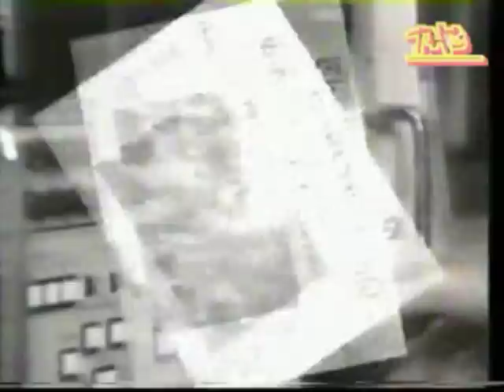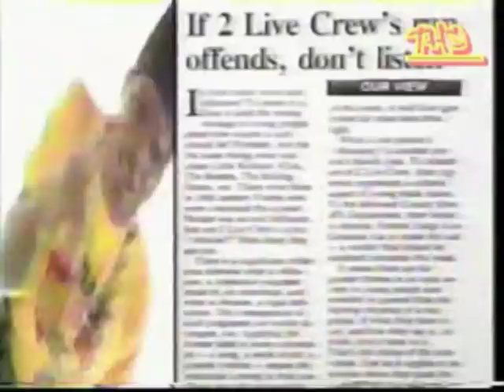2 LIVE CREW - BANNED IN THE USA 4'21min.mpg